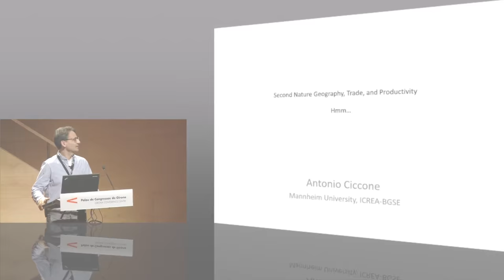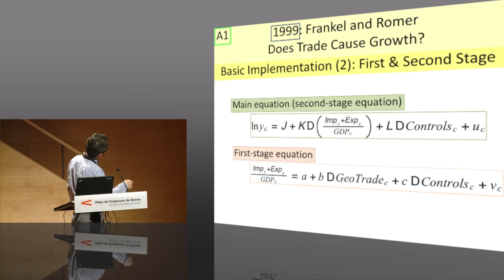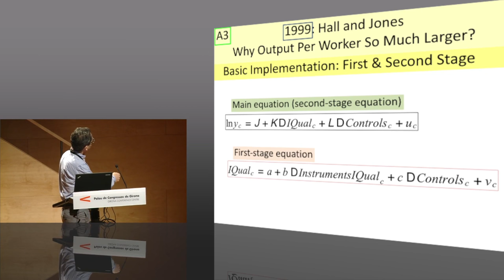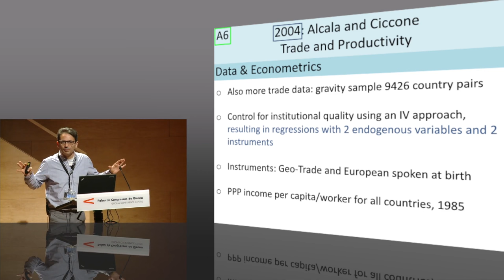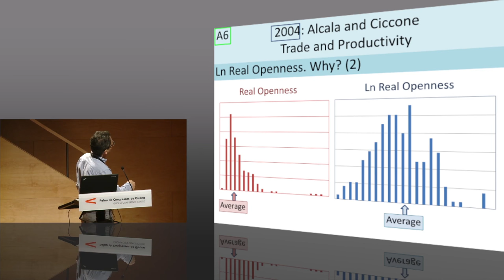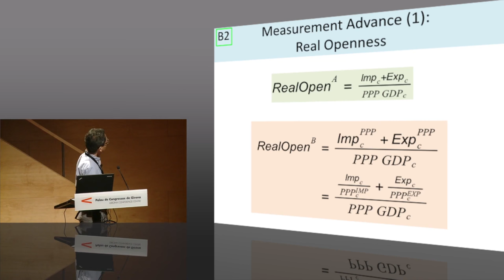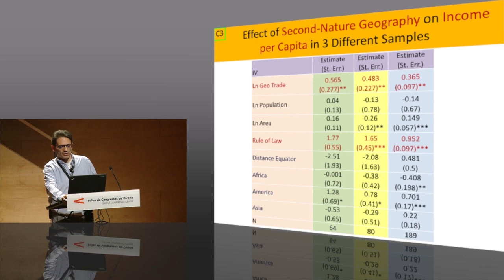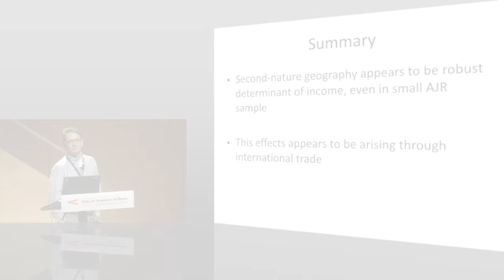Antonio Ciccone - Second Nature Geography, Trade, and Productivity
SAEe2015 - Invited Lecture, Antonio Ciccone (Mannheim University and ICREA) - "Second Nature Geography, Trade, and Productivity"